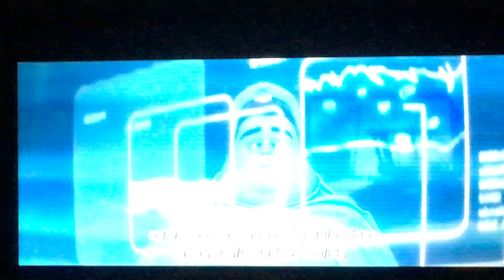Wall-E - Define Earth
Captain B. McCrea (the captain of the axiom) has found tiny specks of the plant Wall-E found. It was dirt specks.